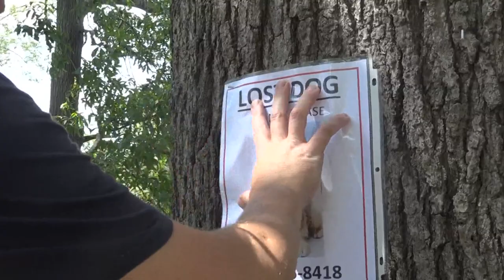Missing champion dog 'Tito' found after weeks of searching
Tito went missing on Aug. 26 in St. Louis County. The rare champion otterhound's owner announced Tuesday that he had been found.